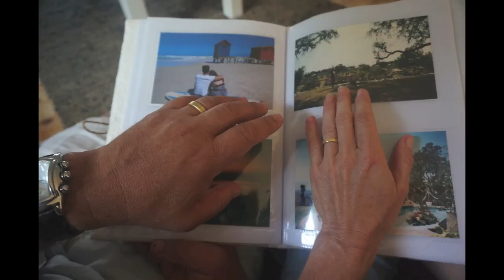Drama stopmotion project